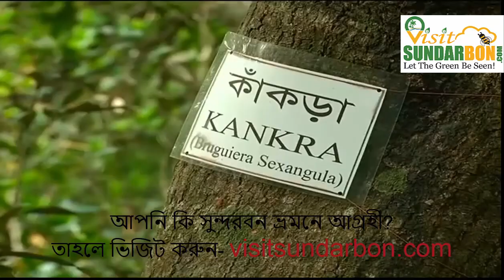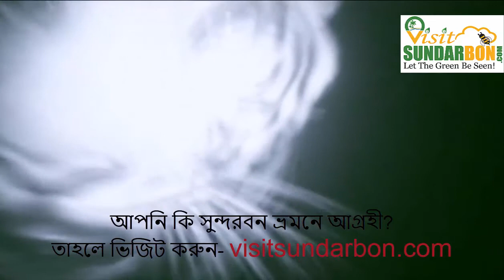Sundarban To See - Kotka । Dublar Chor । Hiron Point । Karamjal । সুন্দরবন